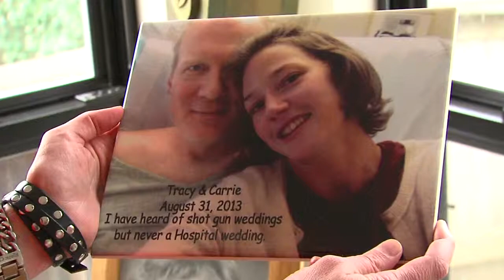WEB EXTRA: Billie Letts talks about her son Tracy's wedding.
A tell all from the mother of famous writer Tracy Letts